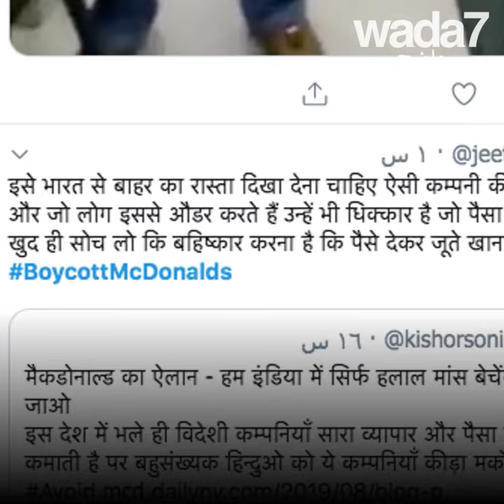! الهندوس ضد ماكدو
الهندوس ضد ماكدو ! بسبب وجبات الحلال .. الأديان ليست بسيطة في الهند ...